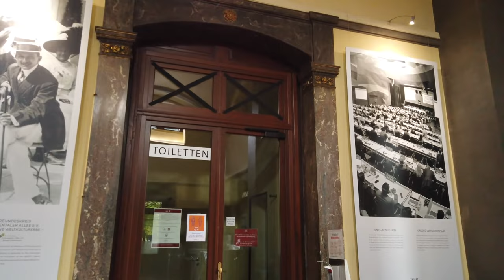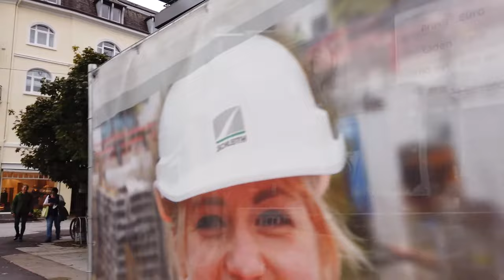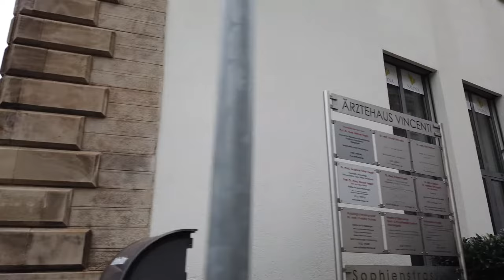Walking Tour of BADEN BADEN 4K 🇩🇪 (60fps UHD)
Walking Tour of BADEN BADEN, is a wealthy spa town at the edge of the Black Forest in Baden Württemberg. The town is located south west Germany, near the border with France - around 1 hour by car from Strasbourg.

Baden-Baden is famous for thermal bath and the Kurhaus complex (built in 1824) with the Spielbank (casino). That is the place where also Dostoevsky gambled during his 5 week stay which makes Baden-Baden a popular destination for Russian tourists.

On this walking tour of Baden-Baden we see the centre of the town, the spa area and some shopping streets. We also visit the main sights like the Spielbank and Trinkhalle and get an impression how Baden Baden looks like outside the main tourist season in fall.

In the end we walk through the park up to the Statue of Dostoevsky.